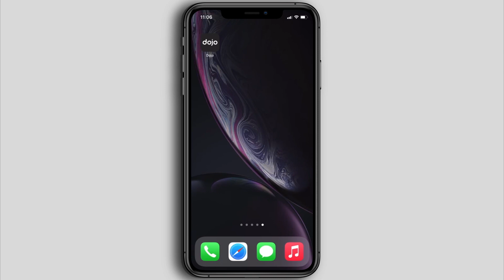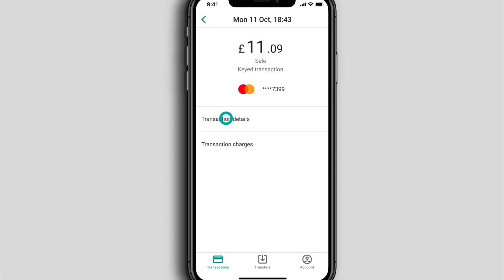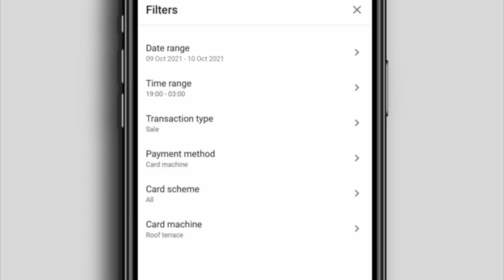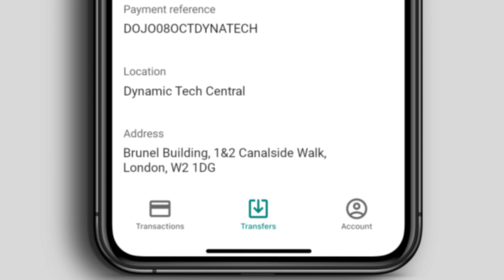How to track transactions and transfers with the Dojo app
Download the free Dojo app and run your business on the move.

In this video:
0:00 Introduction
0:30 How to access your Dojo account
1:12 How to view and review your transactions
3:00 How to view your transfers